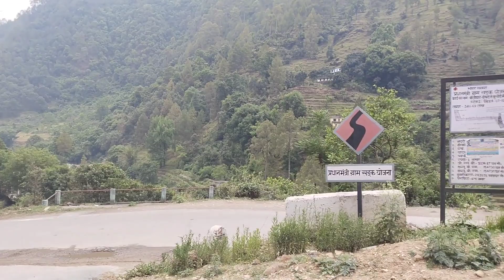बागेश्वर मे शादी सोमेश्वर के बाराती।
हमारे नए ब्लॉग मे आपका स्वागत है 🙏 इस ब्लॉग मे हम अपने उत्तराखंड के जिला बागेश्वर गए है एक शादी मे और आपको हमारे ब्लॉग मे हम जहा गए और जिन रास्तों से गुजरे आपको दिखाने का प्रयास किया है। आशा करते हैं आपको पसंद आएगा। धन्यवाद 🙏